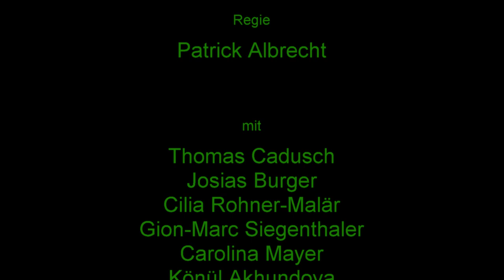Trailer Komödie "Ein Traum von Irland" - Theater Trimmis - 2020